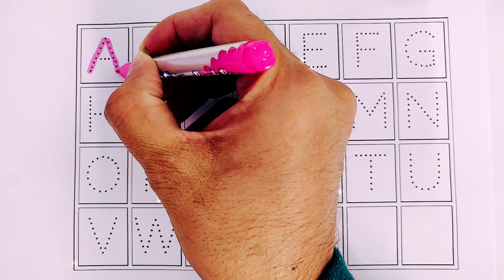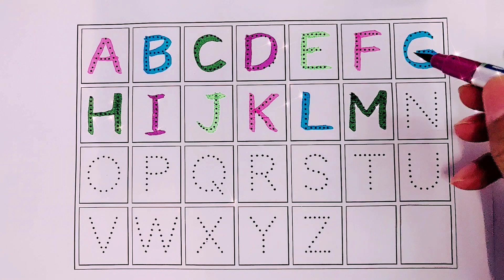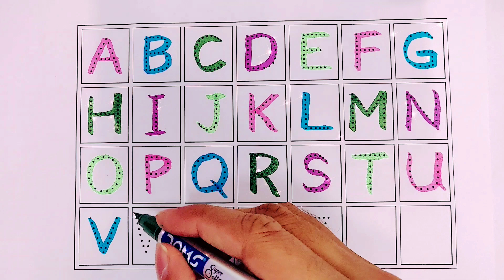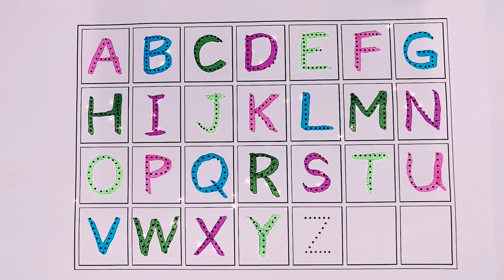A to Z alphabets | nursery rhymes | A for apple B for ball C for cat | phonics song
Alphabet | abcd | Gappu Study Class | a for apple b for ball c for cat | Phonics song | a to z alphabet | English varnmala

Hello viewers, This video educate your kids to learn and write ABCD with name of Colours. It includes colorful letters and music to enhance the learning experience.

( Gappu Study Class )

Your Query 👇

1.    abc
2.    a for apple
3.    a for apple b for ball
4.    a for apple b for ball c for cat
5.    English alphabet
6.    abcd
7.    a to z alphabets
8.    phonics song
9.    a for aeroplane
10.  a for aeroplane b for banana
11.  kids learning video
12.  alphabet songs
13.  color name
14.  abcd rhymes
15.  abcd for kids
16.  abcd alphabet
17.  a se anar aa se aam
18.  k se kabutar kha se khargosh
19.  kids rhymes
20.  alphabets song
21.  abcd varnamala
22.  alphabets for kids
23.  k se kabutar
24.  english varnamala
25.  Alphabets
26.  abcd cartoon
27.  a for aroplane
28.  apple apple
29.  Varnmala
30.  a b c d
31.  abcdefg
32.  Apple
33.  abcd ka new video
34.  bacchon ki abcd
35.  abcd abcd abcd abcd
36.  kids alphabet
37.
38.
39.
40.
41.
42.
43.
44.
45.
46.  learn abcd
47.  alphabet phonics song
48.  nursery rhymes
49.  abc with colors
50.  alphabet for kids
51.  abc song
52.  alphabet song
53.  A for apple wala video
54.  A se anar a se aam
55.  abcd song
56.  cartoon
57.  abcd video
58.  small abcd
59.  alphabet
60.  ice cream
61.
62.  most popular video abcd
63.  bacchon ka abcd video
64.  a for apple 2023
65.  abcd ka videos
66.  abcd alphabets
67.  new abcd videos
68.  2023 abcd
69.  abcd songs
70.  a for Apple songs